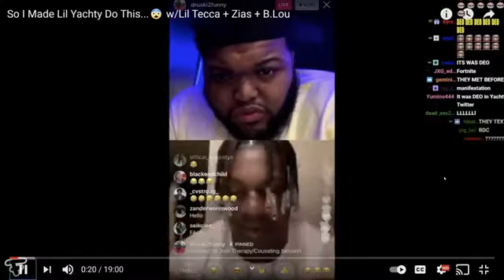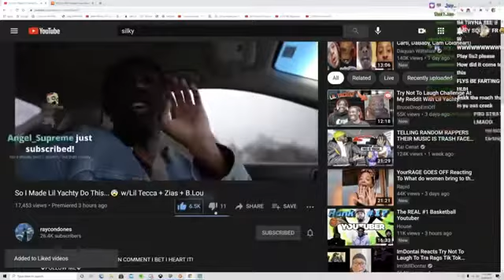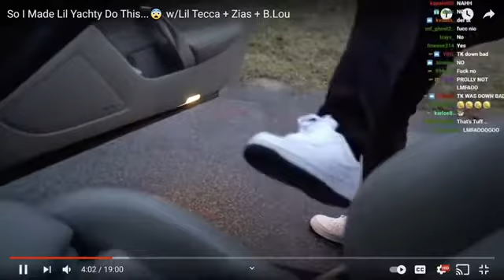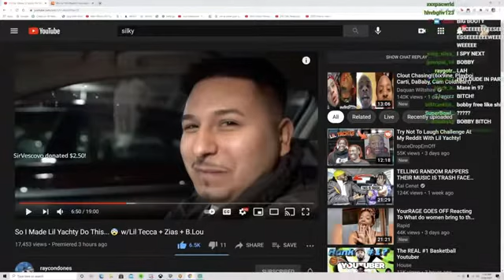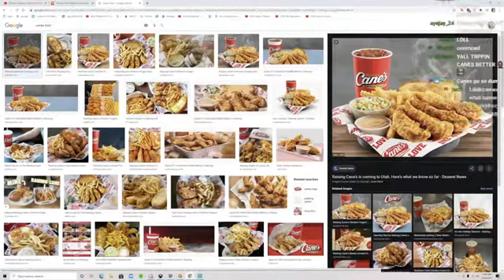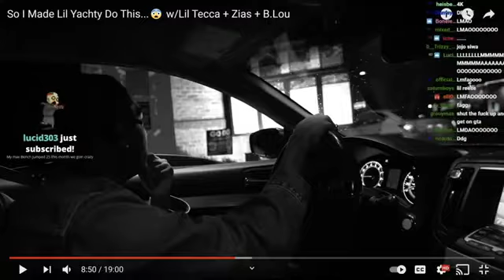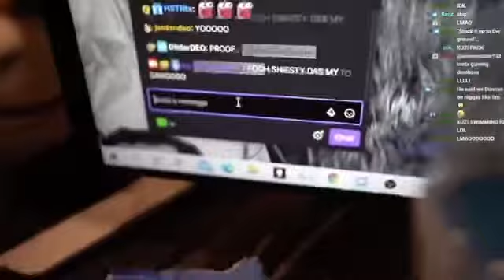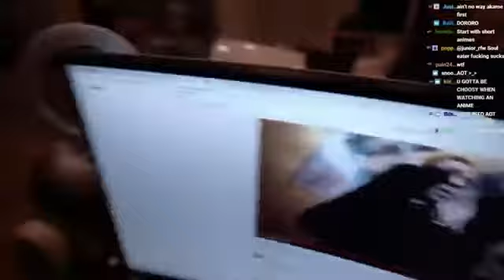W | YourRage Watches BruceDropEmOff New Vlog ft Lil Yachty, Zias and B-Lou, And Lil Tecca